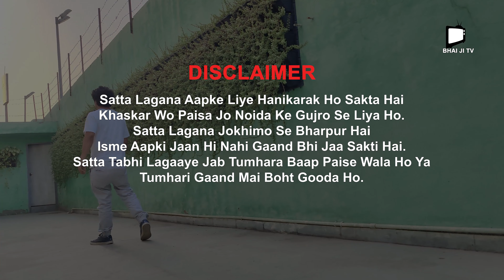Satta Lagao Dher Saara Karja Chadhao || Oye Bora